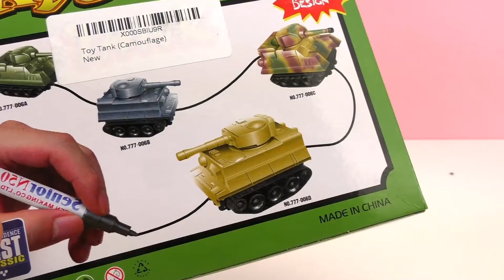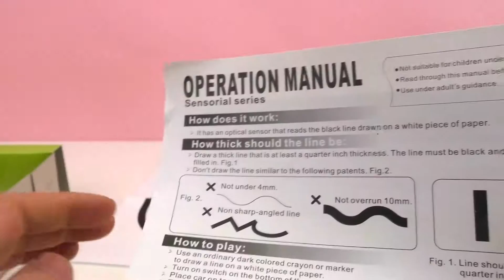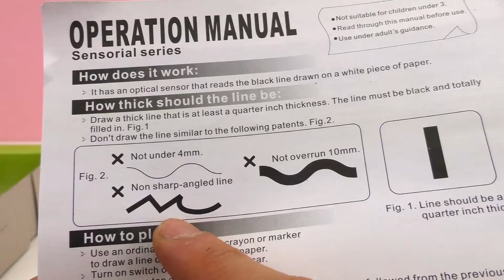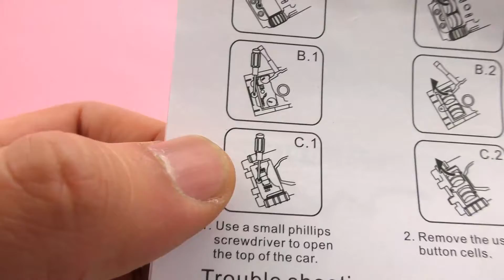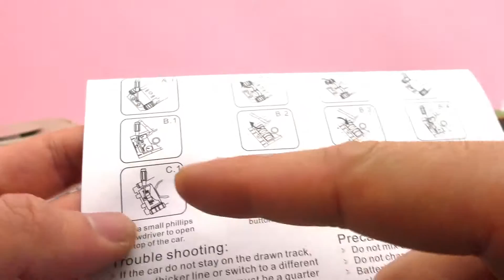China Gadgets Kinderspielzeug | Schlauer Panzer - Male deine eigene Strecke | Spielzeug Guru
China Gadgets Kinderspielzeug! Ein schlauer Panzer für klein und groß! Male deine eigene Strecke!

Hallo zusammen Wilkommen bei Toys & Fun!

Täglich findet ihr hier neue Videos über verschiedenstes Spielzeug! Von Play Doh Dr. Wackelzahn und Krümmelmonster über Barbie Puppen, Schleim, Brettspielen, Lego Filmen, und Spardosen bis hin zu Minions, Elektronischem Spielzeug wie der Gun Alarm Clock und Zahnpastaspendern! Der Spielzeug Guru macht auch Unboxings, Experimente und Spielzeug Vergleiche!

Rocket Creators GmbH
Deckertstraße 30
33617 Bielefeld

14003